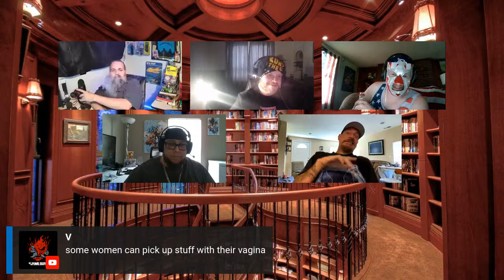Jerry Shepardini in "A Case of the Mondays"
There's a mystery in FGTZ Town... we're just trying to figure out what exactly that mystery is... We're sure there's one, somewhere.